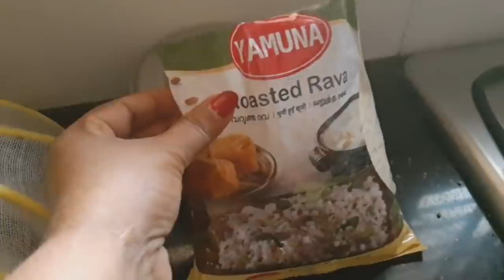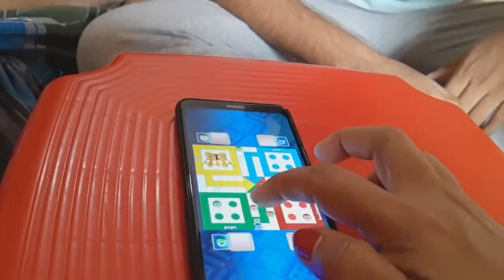എല്ലാ ഡോക്ടർമാർക്കും നഴ്സുമാർക്കും..ശുചീകരണ ജീവനക്കാർക്കും വേണ്ടി ഇന്നത്തെ നമ്മുടെ പ്രാർത്ഥന(454)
ഇന്ന് ലോകാരോഗ്യ ദിനം..കൊറോനയുമായി ബന്ധപ്പെട്ട  സേവനങ്ങൾ ചെയ്യുന്ന എല്ലാവർക്കും വേണ്ടി നമുക്ക് ഒന്നിച്ചു പ്രാർത്ഥിക്കാം.